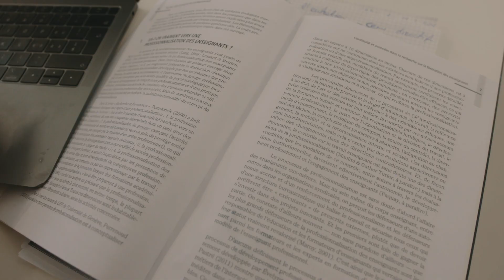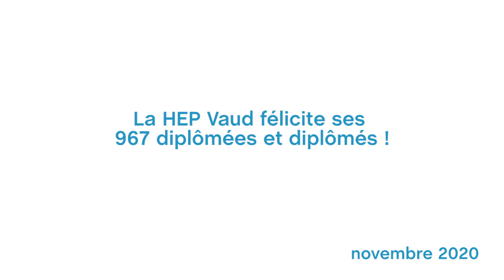Félicitations aux 967 diplômé·e·s de la HEP Vaud !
Toutes nos félicitations aux 967 diplômées et diplômés de la HEP Vaud ! Vous avez fait preuve de courage malgré cette année particulière. Bonne chance pour la suite et à bientôt !